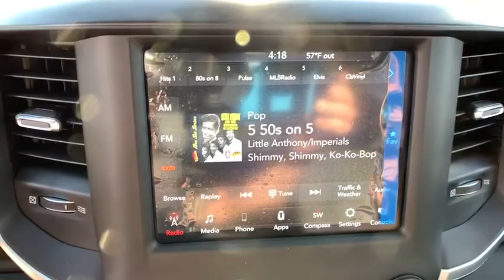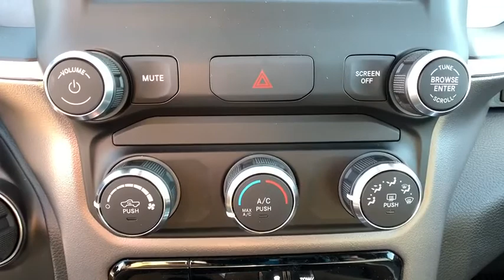2020 RAM 1500 Denver, Littleton, Aurora, Parker, Colorado Springs, CO R4247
Bright White Clearcoat  2020 RAM 1500 available in Denver Colorado at Brandon Dodge. Servicing the Littleton, Aurora, Parker, Colorado Springs, CO area.
2020 RAM 1500 Big Horn - Stock#: R4247 - VIN#: 1C6SRFFT0LN179125

Brandon Dodge
5600 S Broadway